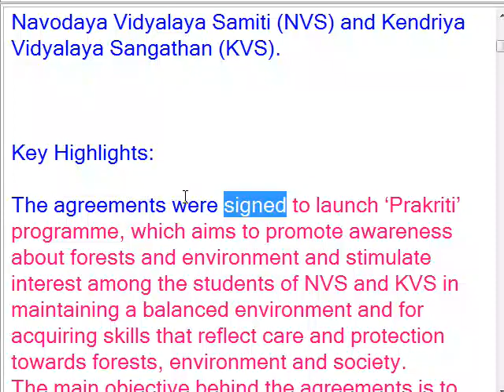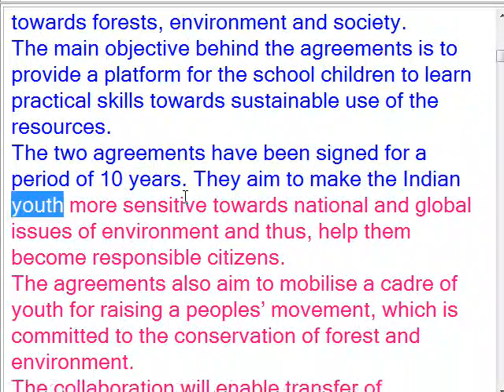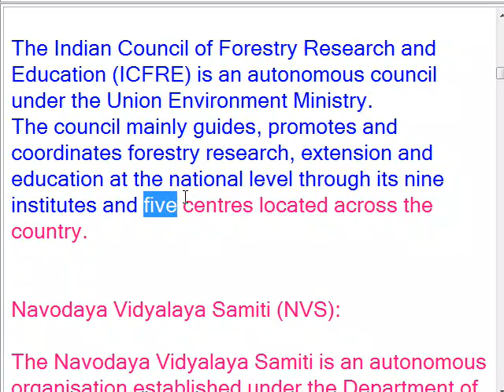Indian Council of Forestry Research and Education (ICFRE)/NVS and KVS, Prakriti programme.